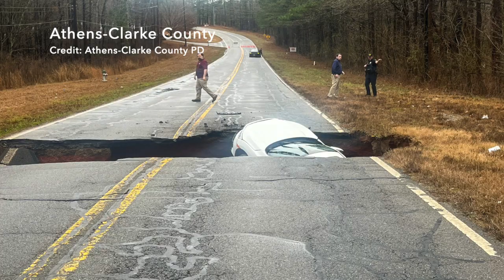Heavy rain pounds Northeast Georgia, closing several area roads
Storms overnight into morning made travel difficult for drivers across Northeast Georgia on Wednesday. Blinding rainfall and flooding made driving hazardous. A number of roads had to be closed because of damage caused by rushing water. A sinkhole opened up on a road in Athens, swallowing a car.

In Habersham County, the bridge on East Glade Creek Road near Hollywood was under about six inches of water just after daybreak. Wednesday evening, the road remained closed.